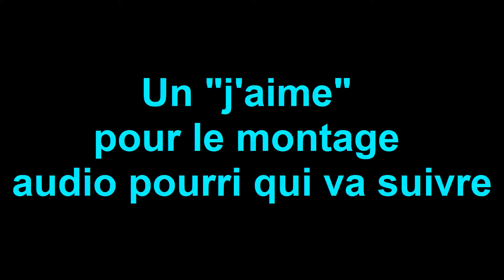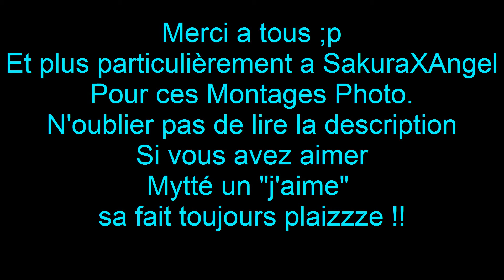NSUNS 3 | ZERO Come Back ? ASMV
Donc voila, sa doit faire 2 mois voir plus, que j'ai pas filmé et joué a naruto storm 3, j'ai réalisé cet AMV avec des restes de Gameplay que je conserver sur mon PC au cas ou...
Mes excuse a Madara-du-13, je pense qu'il comprendra pourquoi, mais c'est pas que ma faute, il comprendra aussi XD
Merci a tous de continuer a me suivre, et un grand merci a SakuraXAngel, qui m'envoie de magnifique montage photo pour mes vidéos.
J'ai mis moins de 8h a le réalisé j'espère qu'il vous plaira aussi bien que le premier que j'ai fait, car la j'ai un peu fait le con par moments, j'ai inventé l'audio de l'attaque de Team de Sasori et Deidara, j'ai réutilisé des son dans la même vidéo.. c'était plus une expérimentation qu'autre chose XD (j'ai même pas mis d'intro ni d'ending XD)
Montage de beau moment avec la team "ZERO" sur storm 3.
Combat réaliser entre nous (en infini), en tournoi, en ranked et avec des abonnés Français (d'où la censure du pseudo parfois). Merci a tous pour la participation.